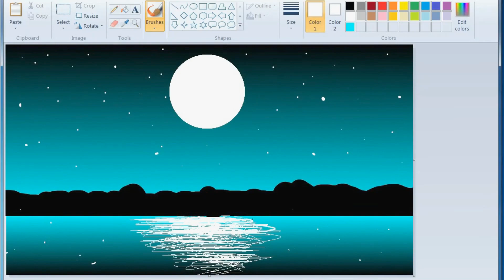Cutest MS Paint Drawing